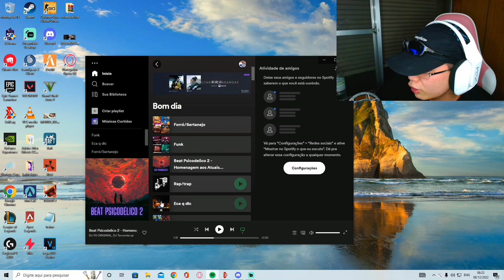HYPE TÁ OF😂|TICO CLIPS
❤AVISO IMPORTANTE❤ CASO ESSE VÍDEO TEM ALGO QUE O AUTOR OU AUTORA NÃO GOSTOU ENTRE EM CONTATO COM A GENTE QUE IREMOS RETIRAR DO AR lMAIL DE CONTATO